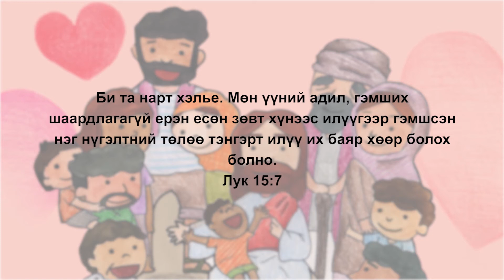39Алдагдсан нэг хонь한마리어린양_Mongolian 🇲🇳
Picture Bible 3 (NT)
09 Алдагдсан нэг хонь 한 마리 어린 양

내가 너희에게 이르노니 이와 같이 죄인 한 사람이 회개하면 하늘에서는 회개할 것 없는 의인 아흔아홉으로 말미암아 기뻐하는 것보다 더하리라 [누가복음 15:7]
Би та нарт хэлье. Мөн үүний адил, гэмших шаардлагагүй ерэн есөн зөвт хүнээс илүүгээр гэмшсэн нэг нүгэлтний төлөө тэнгэрт илүү их баяр хөөр болох болно.                             [Лук 15:7]